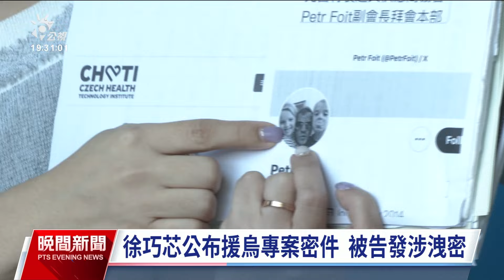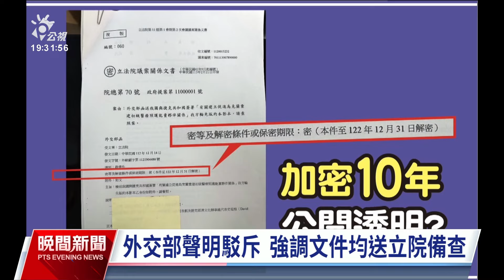徐巧芯爆料台捷密約質疑金流 外交部：立委可調閱將提告洩密｜20240506 公視晚間新聞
國民黨立委徐巧芯日前爆料，外交部與捷克衛生科技院CHTI簽訂的千萬美金密約，讓金流難以追查，今（6）日並公開部分文件，要求外交部解釋金額流向。外交部對此發出6點說明駁斥，澄清密約是無稽之談，台捷合作援烏案公開透明、禁得起檢驗，相關文件都依照法定程序送立法院備查，立委都可調閱。外交部長吳釗燮則表示，徐巧芯公開機密文件已經違反法律規定，外交部這2天準備好就會到地檢署提告。